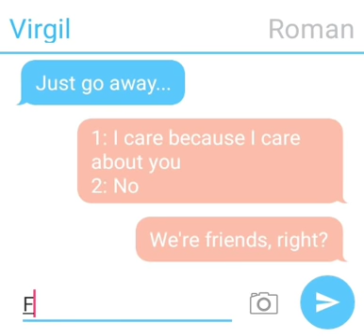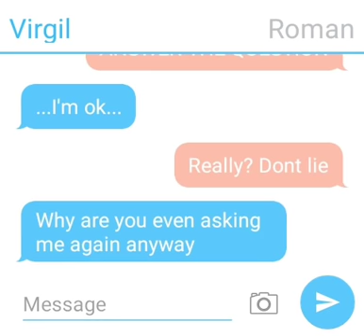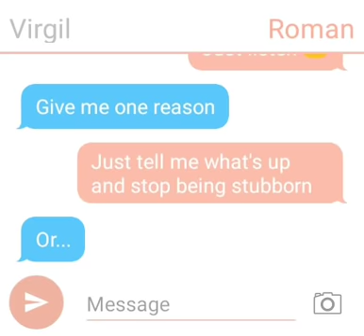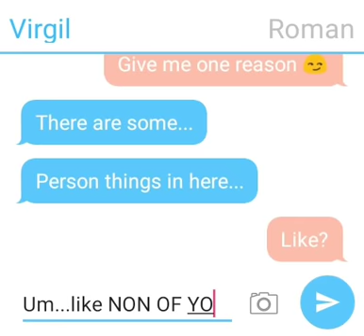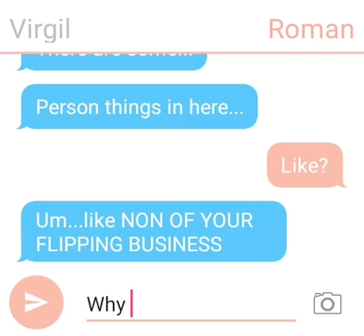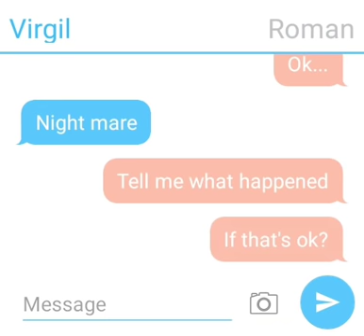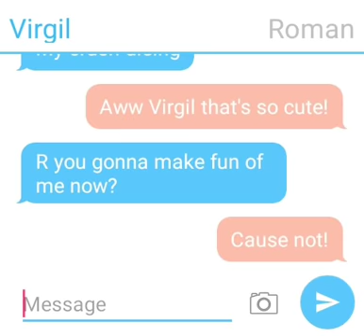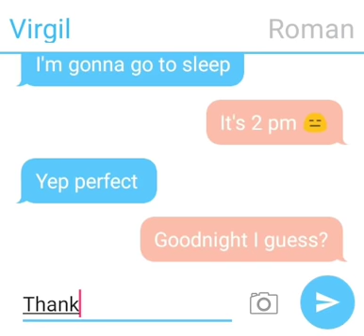Prinxiety Texting (1) First vid 😀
I may do a part 2 but it's if you guys like it :) Sorry if it's cringe it's my first vid so yay? Inspired by Thomas Sanders - Sanders Sides. Go sub him he is EPIC